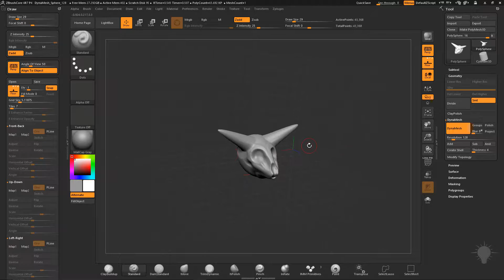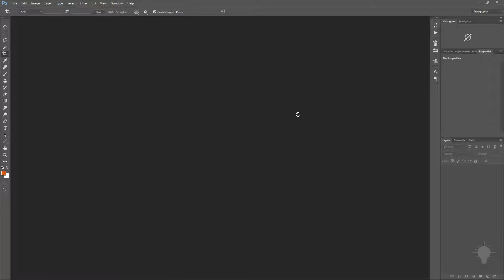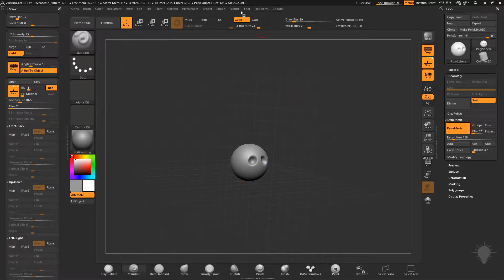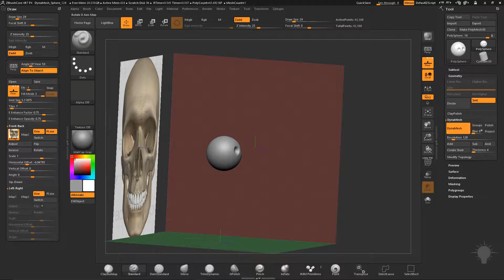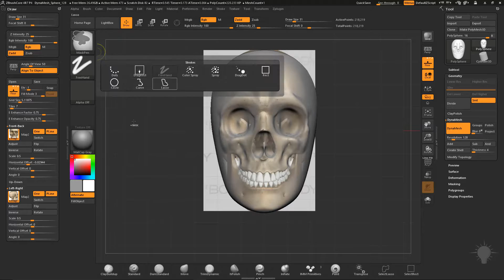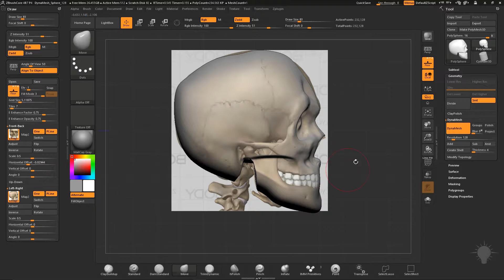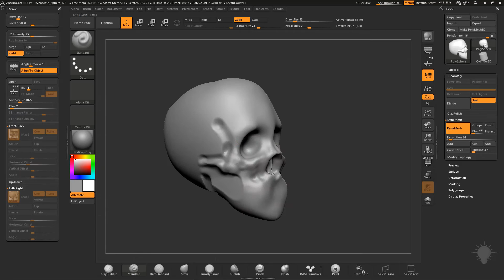028 Image Plane Sculpting